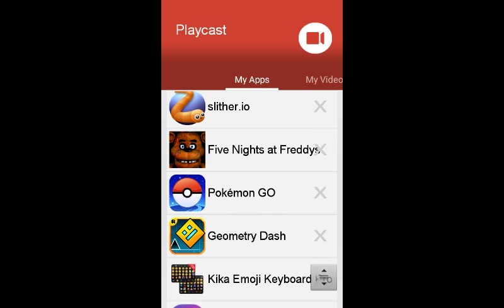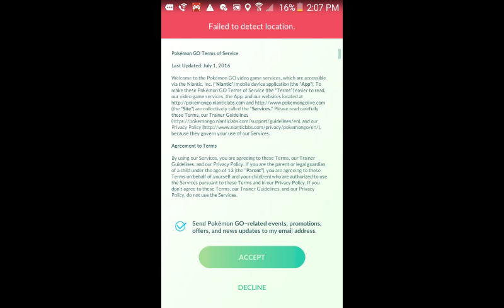I got a Pokemon (Pokemon go)